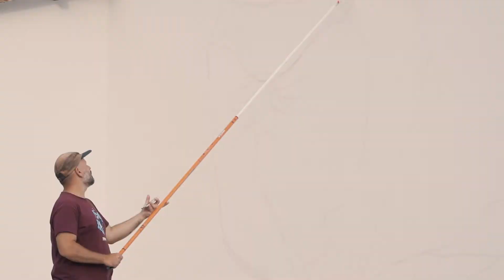Millo Borgo Universo 2021